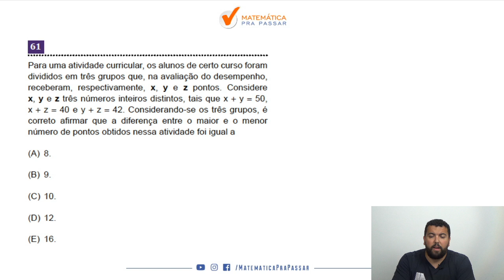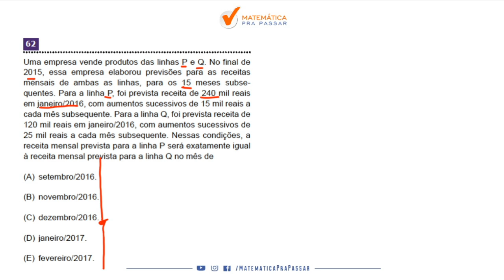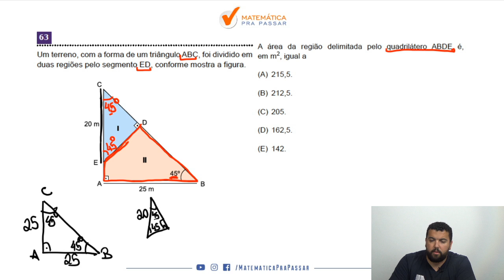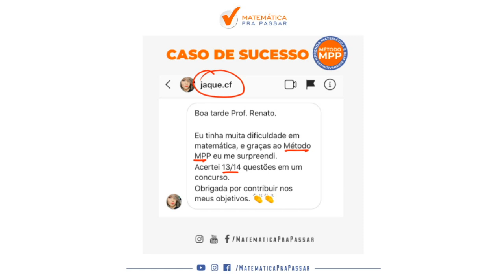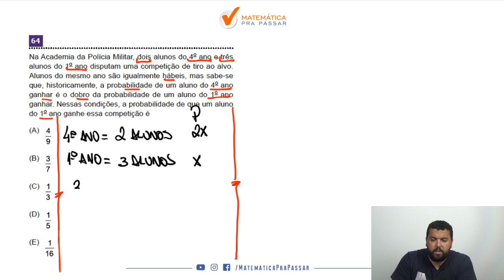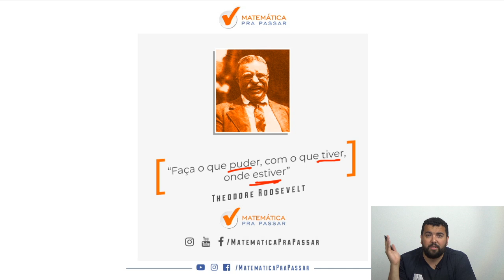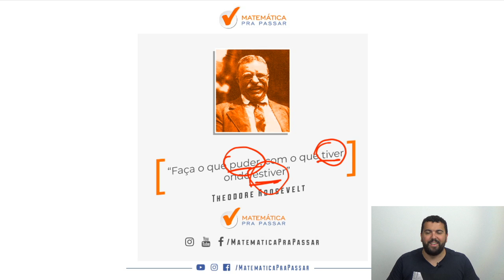Correção da Prova de Oficial da PM-SP 2016 - Parte 1.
Prontos para a Parte 1 da Correção da Prova do CFP da PM-SP 2016 de Matemática?

Nesse vídeo você irá aprender a Resolver as questões da prova de Matemática da Academia do Barro Branco 2016 com o Método MPP.

Para uma atividade curricular, os alunos de certo curso foram
divididos em três grupos que, na avaliação do desempenho,
receberam, respectivamente, x, y e z pontos. Considere
x, y e z três números inteiros distintos, tais que x + y = 50,
x + z = 40 e y + z = 42. Considerando-se os três grupos, é
correto afirmar que a diferença entre o maior e o menor
número de pontos obtidos nessa atividade foi igual a
(A) 8.
(B) 9.
(D) 12.
(E) 16

Uma empresa vende produtos das linhas P e Q. No final de
2015, essa empresa elaborou previsões para as receitas
mensais de ambas as linhas, para os 15 meses subsequentes. Para a linha P, foi prevista receita de 240 mil reais
em janeiro/2016, com aumentos sucessivos de 15 mil reais a
cada mês subsequente. Para a linha Q, foi prevista receita de
120 mil reais em janeiro/2016, com aumentos sucessivos de
25 mil reais a cada mês subsequente. Nessas condições, a
receita mensal prevista para a linha P será exatamente igual
à receita mensal prevista para a linha Q no mês de
(A) setembro/2016.
(B) novembro/2016.
(D) janeiro/2017.
(E) fevereiro/2017.

Um terreno, com a forma de um triângulo ABC, foi dividido em
duas regiões pelo segmento ED, conforme mostra a figura.
A área da região delimitada pelo quadrilátero ABDE é,
em m2
, igual a
(A) 215,5.
(B) 212,5.
(D) 162,5.
(E) 142.

Na Academia da Polícia Militar, dois alunos do 4o
 ano e três
alunos do 1o
 ano disputam uma competição de tiro ao alvo.
Alunos do mesmo ano são igualmente hábeis, mas sabe-se
que, historicamente, a probabilidade de um aluno do 4o
 ano
ganhar é o dobro da probabilidade de um aluno do 1o
 ano
ganhar. Nessas condições, a probabilidade de que um aluno
do 1o
 ano ganhe essa competição é

Em uma circunferência de raio igual a 5 cm, c1
 é o comprimento do arco de radianos e c2
 é o comprimento da corda
AB determinada por este arco, conforme mostra a figura.
(fora de escala)
Nessas condições, é correto afirmar que AB mede, em
centímetros,